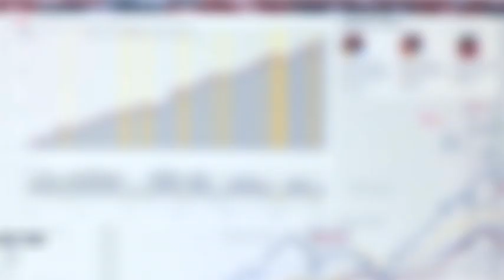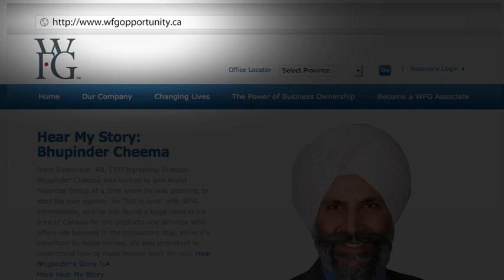Common Challenges in Shooting Talking Head Videos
Challenges in Shooting Talking Head Videos
1. Scripting and Content Delivery
Challenge:
One of the primary challenges in producing talking head videos is creating compelling and coherent scripts. The speaker must engage the audience, convey information effectively, and maintain a natural flow.

Solution:
Scriptwriting: Invest time in crafting a well-structured script that addresses the intended message concisely. Focus on clarity and brevity.

Teleprompters: Consider using a teleprompter to help the speaker maintain eye contact with the camera while delivering lines smoothly.

2. Lighting and Set Design
Challenge:
Achieving optimal lighting and set design is crucial for a professional-looking talking head video. Poor lighting can lead to unflattering shadows and distract from the message.

Solution:
Lighting Setup: Use soft, diffused lighting to eliminate harsh shadows on the speaker's face. Properly position key lights, fill lights, and backlights to create depth and dimension.

Background: Choose a suitable background that complements the subject matter and ensures the speaker stands out without distractions.

3. Camera Equipment and Framing
Challenge:
Selecting the right camera equipment and framing the shot correctly are vital for a polished talking head video. Subpar equipment can result in grainy or blurry footage, while improper framing can detract from the speaker's presence.

Solution:
Camera Selection: Use high-quality cameras with suitable lenses for sharp and clear footage.

Framing: Follow the rule of thirds to frame the speaker effectively. Maintain eye-level camera positioning for a natural perspective.

4. Audio Quality
Challenge:
Poor audio quality can ruin an otherwise excellent talking head video. Background noise, echo, or low-quality microphones can distract viewers from the message.

Solution:
Microphone Choice: Invest in high-quality microphones, such as lavalier or shotgun microphones, to capture clear and crisp audio.

Soundproofing: Minimize background noise by choosing a quiet location or using soundproofing materials.

5. Performance and Body Language
Challenge:
Engaging the audience through performance and body language is essential for the success of a talking head video. Monotone delivery or distracting gestures can undermine the message.

Solution:
Practice: Encourage the speaker to practice their delivery and body language before shooting. Offer constructive feedback to improve their performance.

Coaching: Consider enlisting the help of a professional coach to enhance the speaker's delivery and confidence on camera.

6. Post-Production Editing
Challenge:
The editing process is critical in refining the talking head video. It involves tasks such as removing mistakes, enhancing visuals, and adding graphics or captions.

Solution:
Video Editing: Use professional video editing software to refine the footage, add transitions, and improve overall quality.

Color Correction: Adjust colors to ensure consistency and a pleasing visual aesthetic.

Graphics and Captions: Incorporate graphics, lower thirds, and captions as needed to enhance viewer engagement.

7. Distribution and Repurposing
Challenge:
Once your talking head video is ready, the challenge shifts to effectively distributing it and repurposing the content for maximum reach and impact.

Solution:
Content Strategy: Develop a content distribution strategy that includes sharing the video on relevant platforms, such as YouTube, social media, and your website.

Repurposing: Extract shorter clips or quotes from the video to share as teasers or promotional content on social media. Consider transcribing the video for accessibility and SEO benefits.